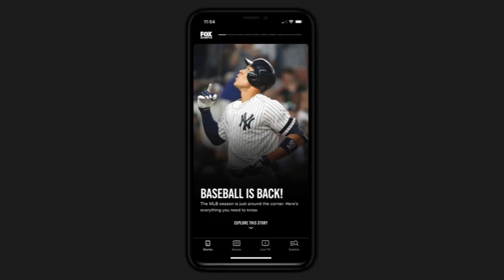Becky Lynch recalls calling off match with Ronda Rousey, ‘I was devastated.’ | Out Of Character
Becky Lynch joined Ryan Satin on the latest episode of “Out of Character” and reflected on Nia Jax busting open her face, causing the Ronda Rousey match to be called off.